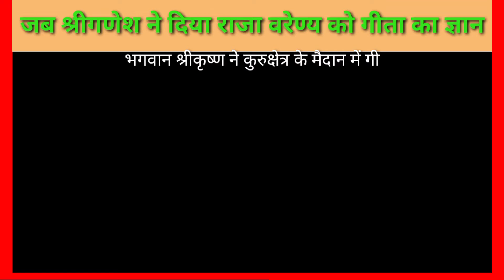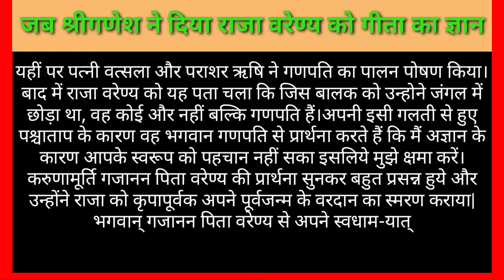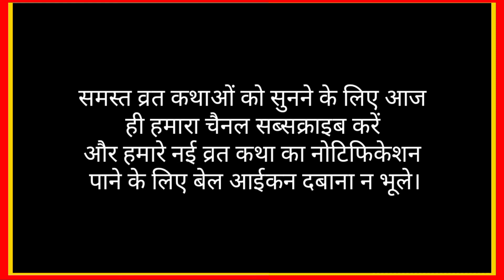जब श्रीगणेश ने दिया राजा वरेण्य को गीता का ज्ञान।गीता भाग 2।geeta।Geeta bhag 2।Ganesh Geeta।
जब श्रीगणेश ने दिया राजा वरेण्य को गीता का ज्ञान

भगवान श्रीकृष्ण ने कुरुक्षेत्र के मैदान में गीता उपदेश दिया था, यह बात तो सब जानते हैं लेकिन विघ्न विनाशक गणपति ने भी गीता का उपदेश दिया था, ये कम लोगों को पता है।
श्रीकृष्ण गीता और गणेश गीता में लगभग सारे विषय समान हैं। बस दोनों में उपदेश देने की मन: स्थिति में अंतर है। भगवत गीता का उपदेश कुरुक्षेत्र के मैदान में, मोह और अपना कर्तव्य भूल चुके अर्जुन को दिया गया था। लेकिन गणेश गीता में विघ्नविनाशक गणपति, यह उपदेश युद्ध के बाद , राजा वरेण्य को देते हैं। दोनों ही गीता में गीता सुनने वाले श्रोताओं अर्जुन और राजा वरेण्य की स्थिति और परिस्थिति में अंतर है।
भगवत गीता के पहले अध्याय अर्जुन विषाद योग से यह बात स्पष्ट होती है कि अर्जुन मोह के कारण मूढ़ावस्था में चले गये थे। लेकिन राजा वरेण्य मुमुक्षु स्थिति में थे। वह अपने धर्म और कर्तव्य को जानते थे।
श्रीगणेश गीता की पृष्ठ भूमि:—
देवराज इंद्र समेत सारे देवी देवता, सिंदूरा दैत्य के अत्याचार से परेशान थे। जब ब्रह्मा जी से सिंदूरा से मुक्ति का उपाय पूछा गया तो उन्होने गणपति के पास जाने को कहा। सभी देवताओं ने गणपति से प्रार्थना की कि वह दैत्य सिंदूरा के अत्याचार से मुक्ति दिलायें। देवताओं और ऋषियों की आराधना से भगवान गणेश प्रसन्न हुए और उन्होंने मां जगदंबा के घर गजानन रुप में अवतार लिया। इधर राजा वरेण्य की पत्नी पुष्पिका के घर भी एक बालक ने जन्म लिया। लेकिन प्रसव की पीड़ा से रानी मूर्छित हो गईं और उनके पुत्र को राक्षसी उठा ले गई। ठीक इसी समय भगवान शिव के गणों ने गजानन को रानी पुष्पिका के पास पहुंचा दिया। क्योंकि गणपति भगवान ने कभी राजा वरेण्य की भक्ति से प्रसन्न होकर उन्हें वरदान दिया था कि वह उनके यहां पुत्र रूप में जन्म लेंगे।
लेकिन जब रानी पुष्पिका की मूर्छा टूटी तो वो चतुर्भुज गजमुख गणपति के इस रूप को देखकर डर गईं। राजा वरेण्य के पास यह सूचना पहुंचाई गई कि ऐसा बालक पैदा होना राज्य के लिये अशुभ होगा। बस राजा वरेण्य ने उस बालक यानि गणपति को जंगल में छोड़ दिया। जंगल में इस शिशु के शरीर पर मिले शुभ लक्षणों को देखकर महर्षि पराशर उस बालक को आश्रम लाये।
यहीं पर पत्नी वत्सला और पराशर ऋषि ने गणपति का पालन पोषण किया। बाद में राजा वरेण्य को यह पता चला कि जिस बालक को उन्होने जंगल में छोड़ा था, वह कोई और नहीं बल्कि गणपति हैं।
अपनी इसी गलती से हुए पश्चाताप के कारण वह भगवान गणपति से प्रार्थना करते हैं कि मैं अज्ञान के कारण आपके स्वरूप को पहचान नहीं सका इसलिये मुझे क्षमा करें। करुणामूर्ति गजानन पिता वरेण्य की प्रार्थना सुनकर बहुत प्रसन्न हुये और उन्होंने राजा को कृपापूर्वक अपने पूर्वजन्म के वरदान का स्मरण कराया|
भगवान् गजानन पिता वरेण्य से अपने स्वधाम-यात्रा की आज्ञा माँगी| स्वधाम-गमन की बात सुनकर राजा वरेण्य व्याकुल हो उठे अश्रुपूर्ण नेत्र और अत्यंत दीनता से प्रार्थना करते हुए बोले- ‘कृपामय! मेरा अज्ञान दूरकर मुझे मुक्ति का मार्ग प्रदान करे|’
राजा वरेण्य की दीनता से प्रसन्न होकर भगवान् गजानन ने उन्हें ज्ञानोपदेश प्रदान किया| यही अमृतोपदेश गणेश-गीता के नाम से विख्यात है|